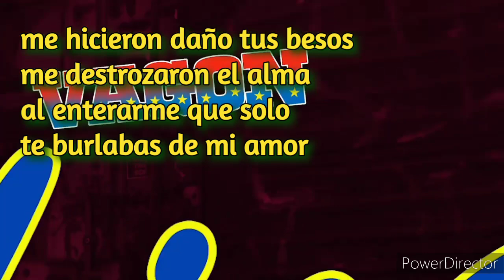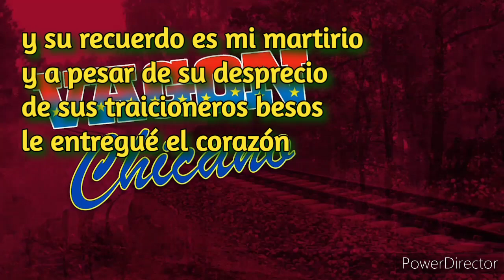VAGON CHICANO, EL DAÑO DE TUS BESOS (CON LETRA)